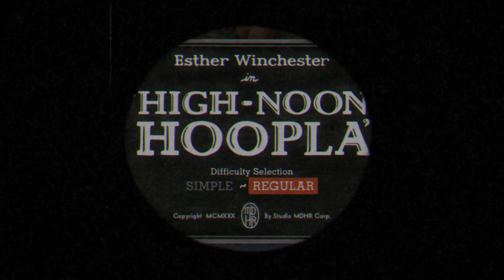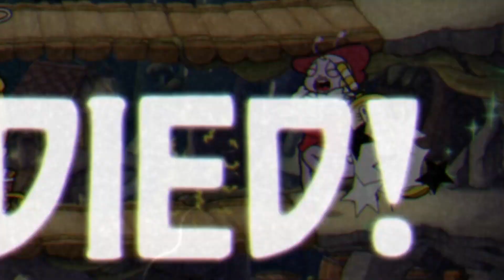Cuphead Part 12 - Inkwell Isle 4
In today's video I return to Cuphead after quite a long time and I beat to bosses and get to the final boss (think). But that will be for another video.